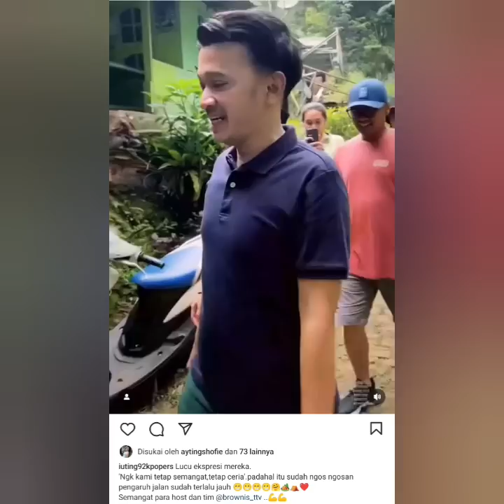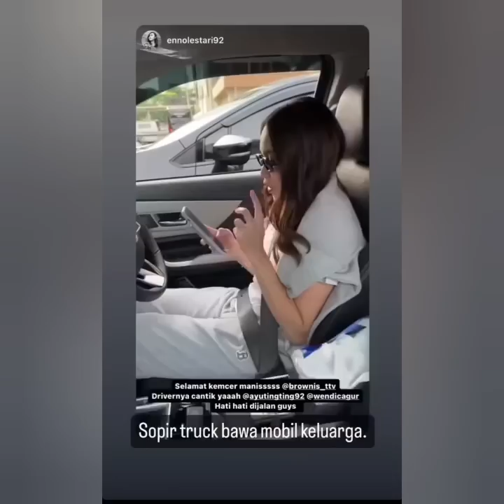AYU TING-TING JATUH CINTA & TERGILA-GILA DENGAN INI..??? WAH WAH WAH COBA LIAT VIDIO INI